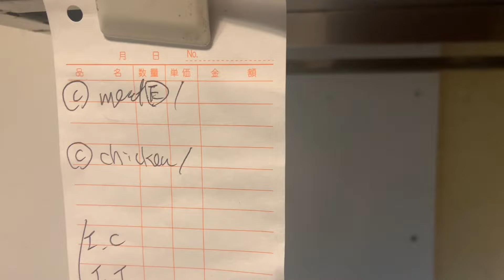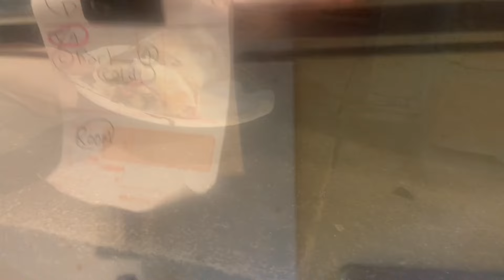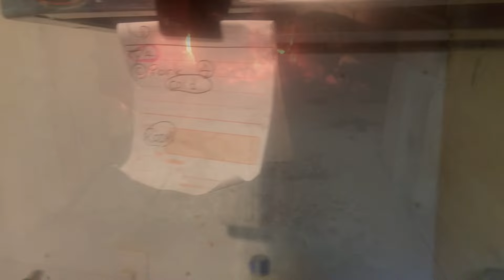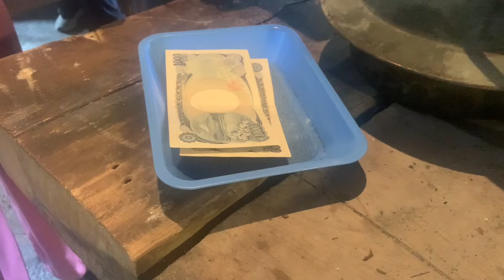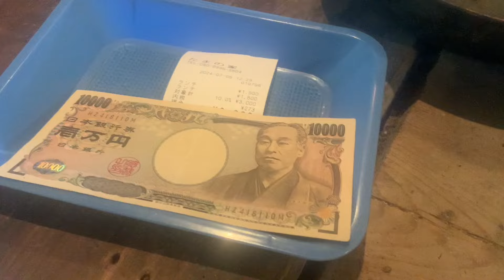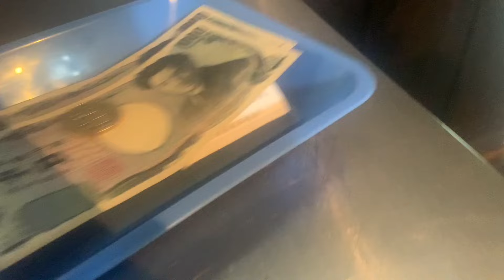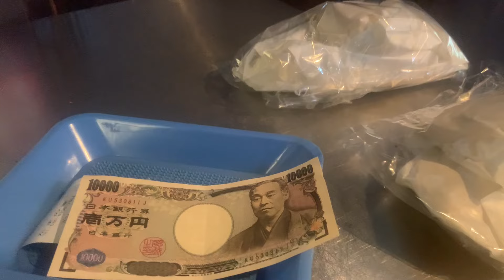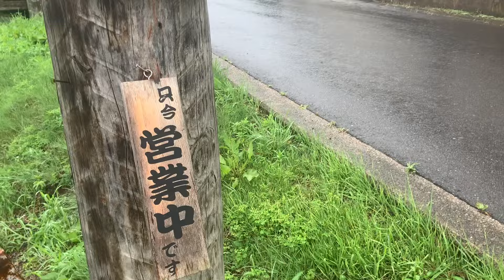I show you what a typical day is like running a cafe in Japan.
If you ever wondered what it is like to run a cafe here in Japan this video is for you!

Early next year i plan to expand my rural Japan cafe to include rescuing stray cats in my area to turn it into a unique Cat Cafe. Any help is very much appreciated.